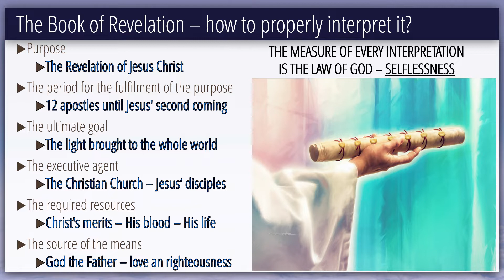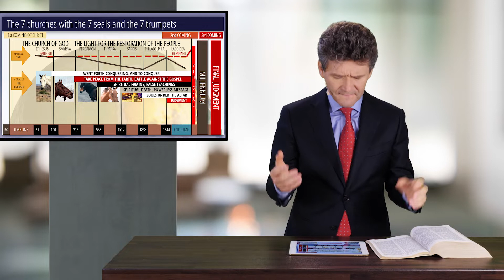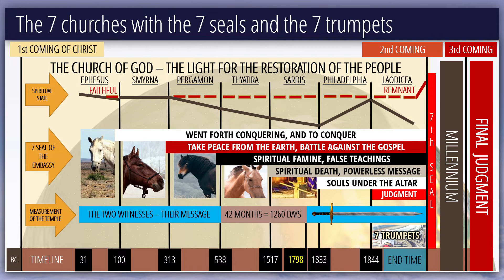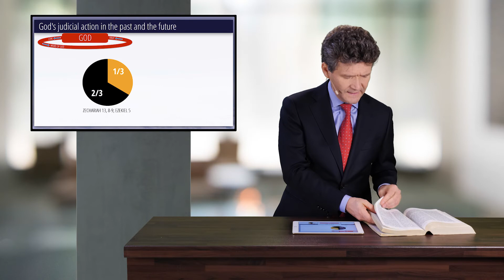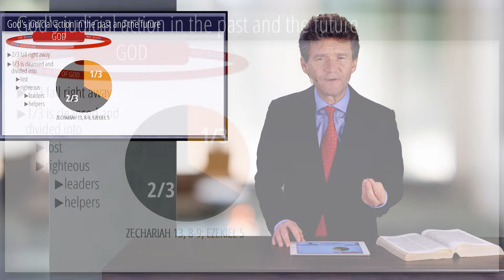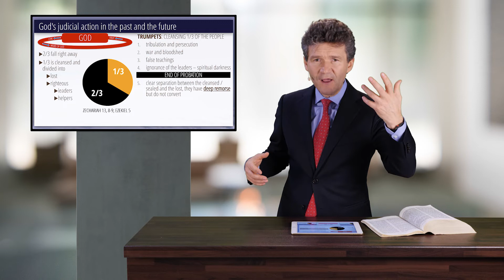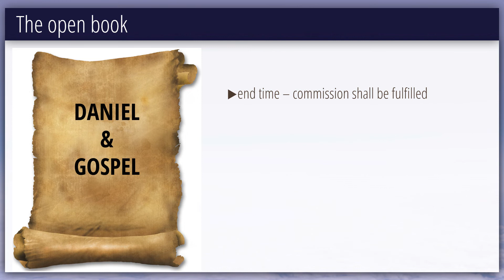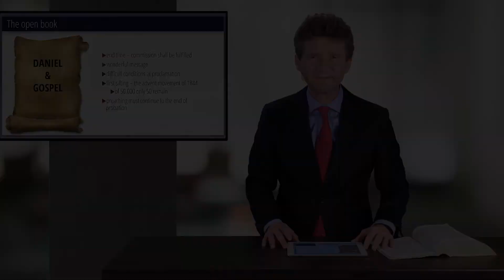7 - The Seven Trumpets | The Book of Revelation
This week in the series "The Book of Revelation", Dr. Horst Müller presents episode #7 "The Seven Trumpets".